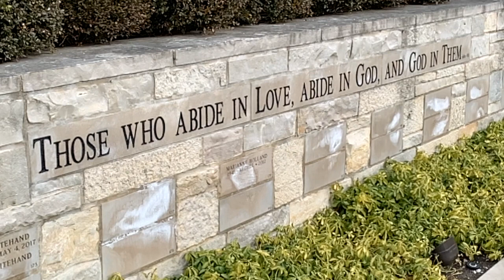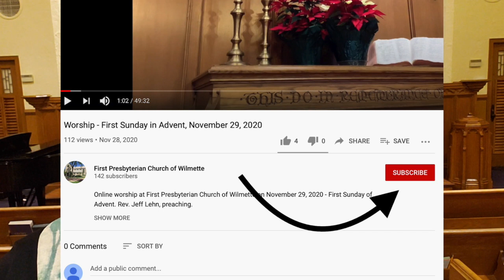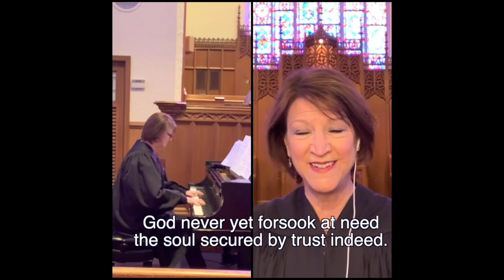Worship - January 31, 2021, 4th Sunday after Epiphany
Online worship at First Presbyterian of Wilmette on the 4th Sunday after Epiphany. January 31, 2021. Rev. Michael Kirby, preaching.